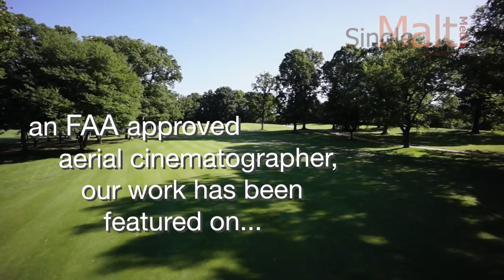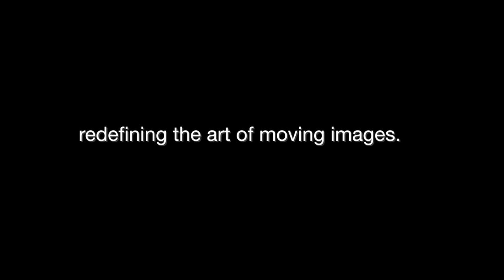Single Malt Media Golf Course Drone Photography Demo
Single Malt media is an FAA approved UAS operator for commercial aerial motion picture and television cinematography.